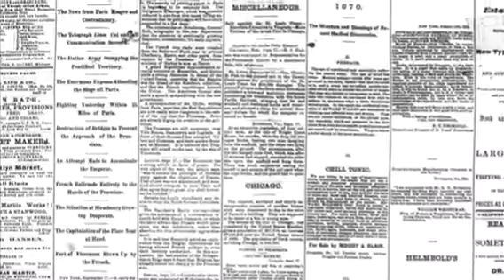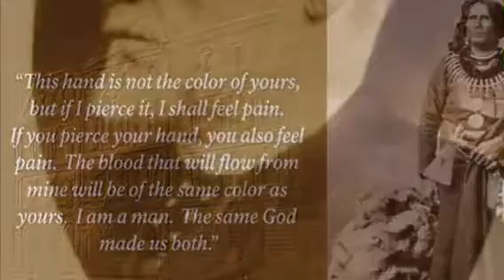Sara Miyake Singer Chief Standing Bear